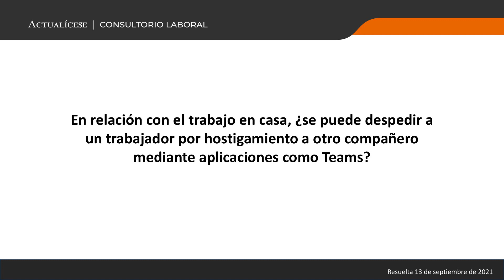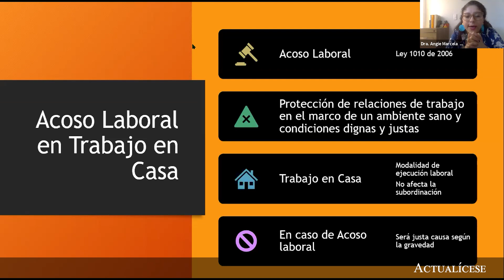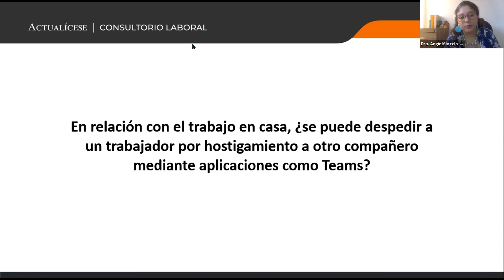Efectos del hostigamiento a compañeros mediante Teams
En relación con el trabajo en casa, ¿se puede despedir a un trabajador por hostigamiento a otro compañero mediante aplicaciones como Teams?

El trabajo en casa está definido como la habilitación al servidor público o trabajador del sector privado para desempeñar transitoriamente sus funciones o actividades laborales por fuera del sitio donde habitualmente las realiza, sin modificar la naturaleza del contrato.

La abogada Angie Marcela Vargas, especialista en derecho laboral y de seguridad social, indica cuáles son los efectos del hostigamiento a compañeros mediante herramientas de trabajo como Teams, de acuerdo con la Ley 1010 de 2006.